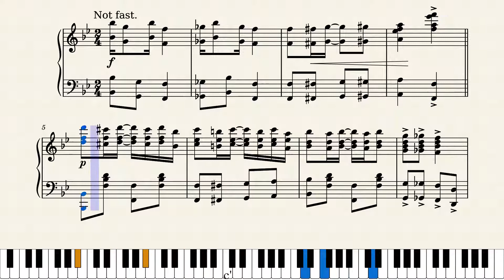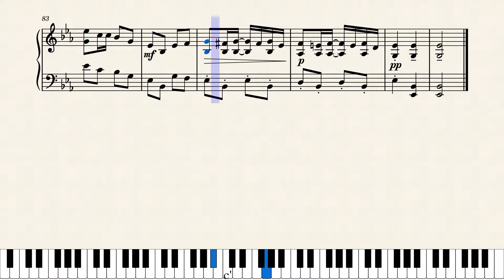Laughing Water by Ida Bierman (1903) by I. BIERMAN (1903)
(Not to be confused with a composition titled Laughing Water by Frederick Hager which also was published in 1903.) This is an excellent piece in the category of a ragtime intermezzo, meaning something that's not necessarily a standard rag but can be distinctly different in some ways. Also another example of a score I'd never heard before but which I find very interesting, which makes this current series (Women Ragtime Composers) very rewarding. It's also turning out that this score and a number of scores I've been featuring or intending to feature in this series did appear on the Nora Hulse CD "24 Rags by Women", such as "Ripples Rag", "Live Wires Rag", "That Enticing Two Step" and more. Thanks to JohnJ1995 for the Nora Hulse info.

Published by Louis Retter Music Co. in St. Louis in 1903. Score #48 in the current series Women Ragtime Composers.

Another copy can also be found at
IMSLP.org